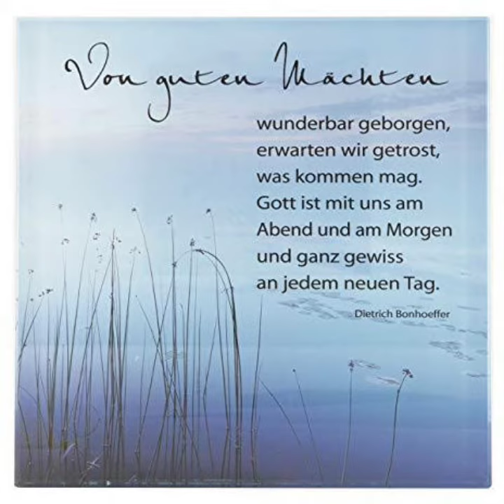Von guten Mächten wunderbar geborgen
This piece is a much-loved German hymn to a more modern tune based on a poem written by Dietrich Bonhoeffer. This version was written by an American composer who is known for his swing pieces and that can be clearly heard! The recording was made at our regional Southern Circuit Brass Band Festival in Winterton on 8 September 2019. Enjoy it...

Here is an English translation of the German text:
By loving forces silently surrounded,
I feel quite soothed, secure, and filled with grace.
So I would like to live these days together,
and go with you into another year.

Still matters of the past are pressing our hearts
and evil days are weighing down on us.
Oh Lord, to our souls, so scared and sore,
give rescue, as it's that you made us for.

And when you pass to us the bitter chalice
of suffering, filled to the brim and more,
we take it, full of thanks and trembling not,
from this, your caring and beloved hand.

But if you want to please us, over and again,
with our shining sun and wondrous world,
let us muse on what is past, and then we shall,
with our lives, in all belong to you.

Warm and bright be our candles' flame today,
since into gloom you brought a gleaming light,
and lead again us, if you will, together!
We know it: you are beaming in the night.

When silence now will spread around us ev'rywhere,
so let us hear the all-embracing sound
of greater things than we can see and wider,
your world, and all your children's soaring song.

By loving forces wonderfully sheltered,
we are awaiting fearlessly whatever comes.
God is with us at dusk and in the morning
and most assuredly on ev'ry day.

Trumpet Descant: Rolf Lütge